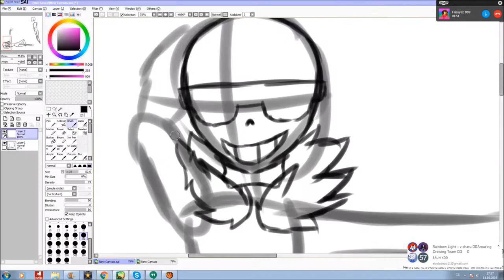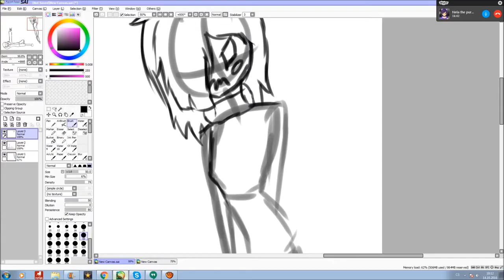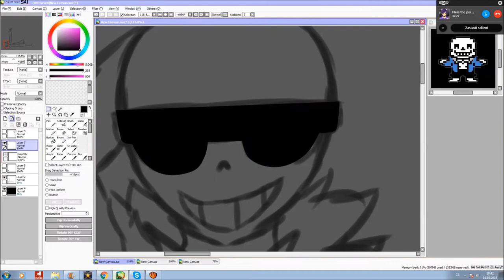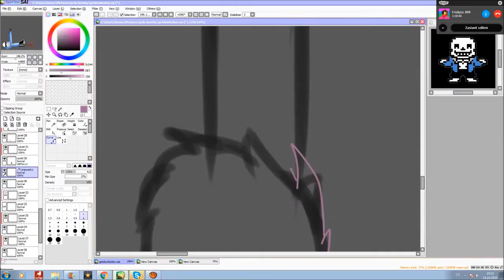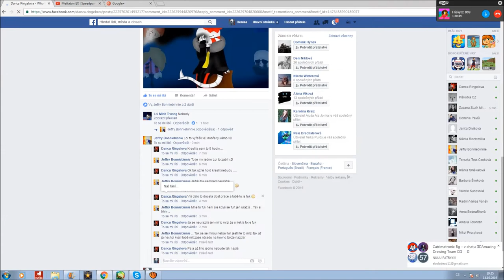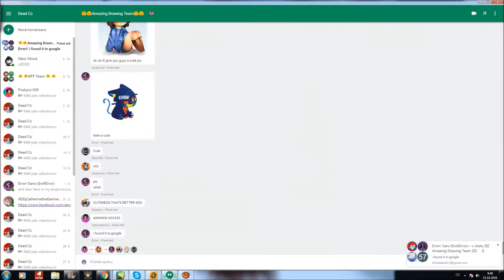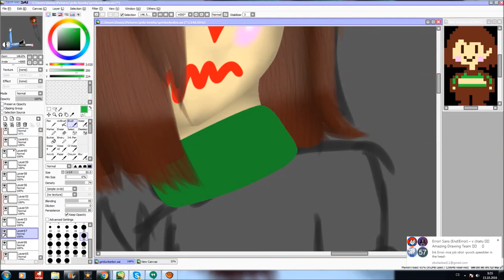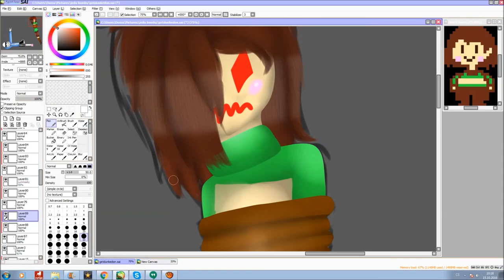GET DUNKED ON!!! (undertale speedpaint (redraw))